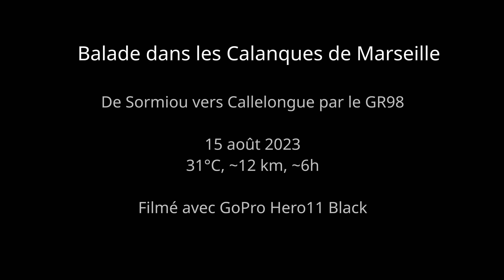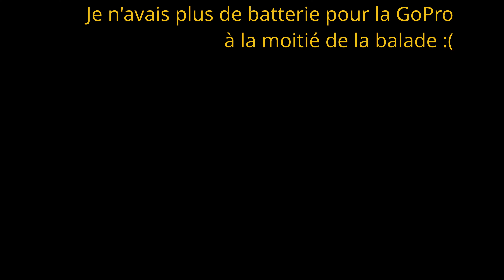Calanques de Marseille : de Sormiou vers Callelongue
Balade dans les Calanques, de Sormiou vers Callelongue, en passant par GR98 / Sentier des Douaniers. C'était mon premier essai avec la GoPro.

Date : 15 août 2023
Distance : environ 12 km
Durée : environ 6h
Température : 31°C

Deux grosses erreurs que je ne vais pas refaire : je n'avais pas pris assez d'eau (2 litres ça va très vite) et je n'avais pas une batterie de rechange pour la GoPro (résultat : il manque la seconde moitié de la balade).